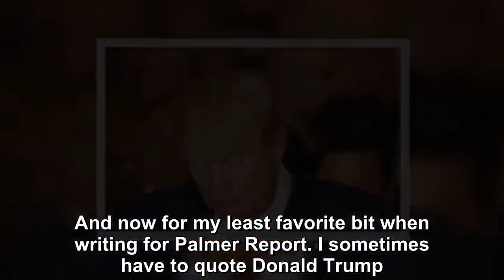Donald Trump and talking bad people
It is so thoroughly manifest in human convention, it’s even enshrined in Latin: “de mortuis nihil nisi bonum” (of the dead speak nothing but good).  Whenever there have been exceptions we have always